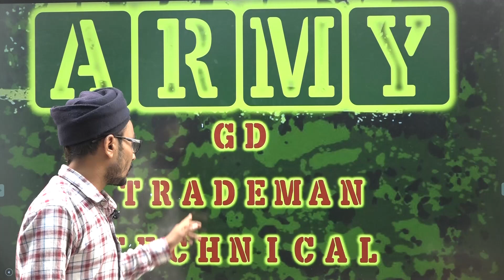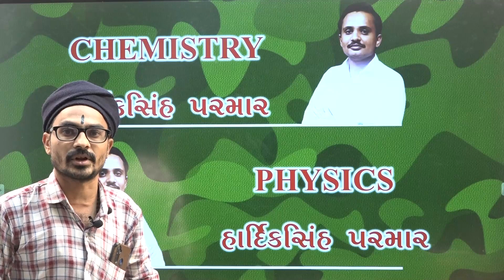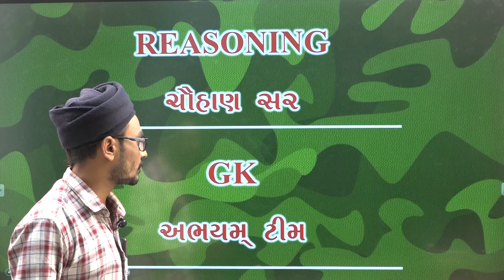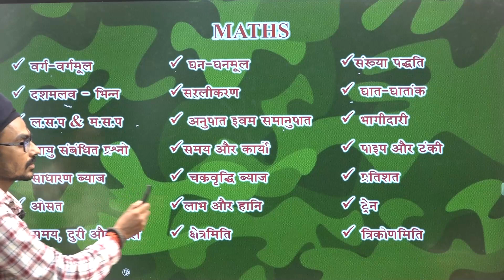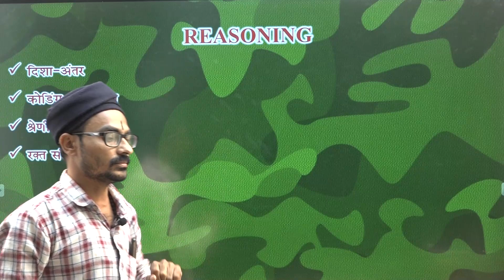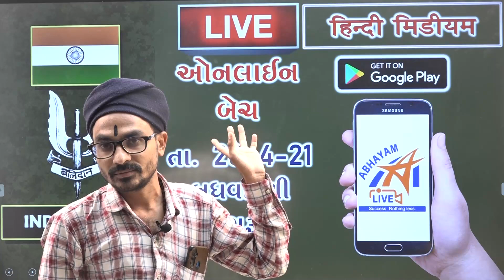NEW ARMY BATCH INTRODUCTION